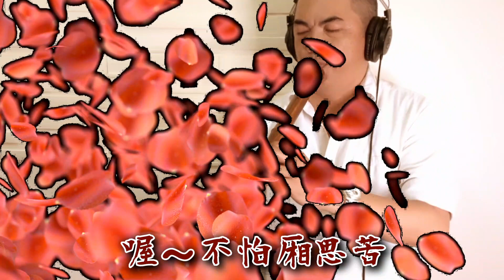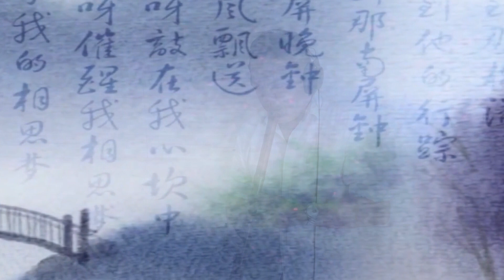秋意濃-簫/蘇俊琪